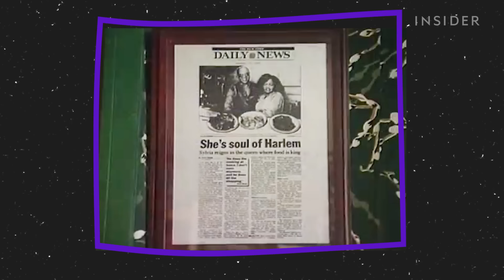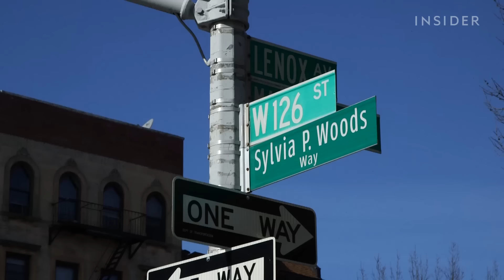How Sylvia's Dishes Out Harlem's Most Legendary Soul Food | Legendary Eats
Sylvia's Restaurant in Harlem, NYC, has been an iconic soul food restaurant and cultural institution for 57 years. We learned to cook up their famous ribs and fried chicken and waffles from the grandson of the founder herself, Sylvia Woods.